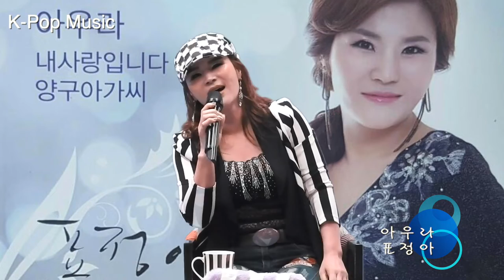표정아 가수 ~ 아우라 첫 크로마키 기술 적용해봤어요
첫 크로마키 기술 적용하여 가수 표정아 노래 "아우라" 적용 해봤어요